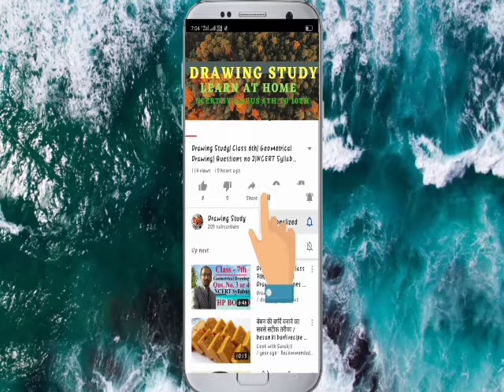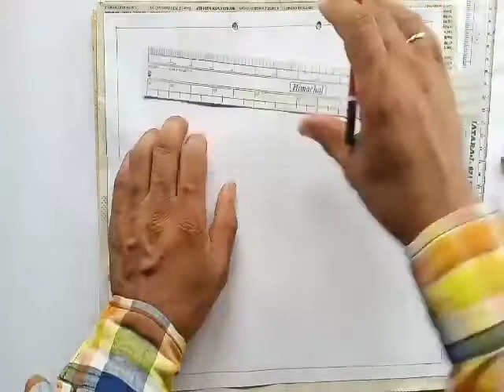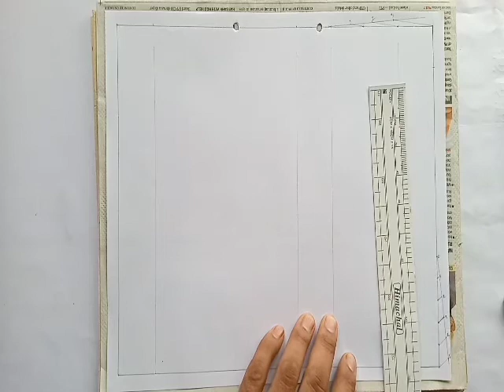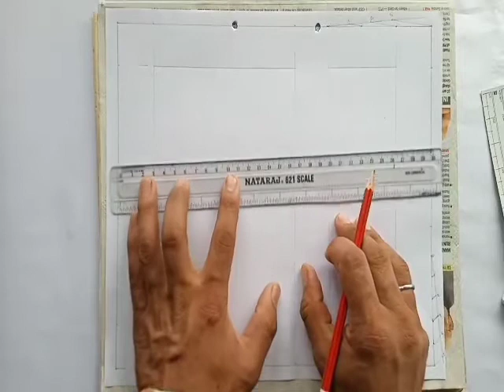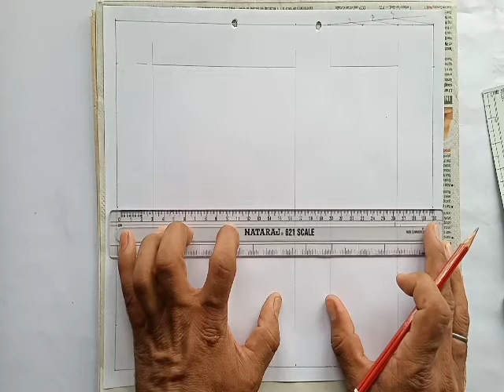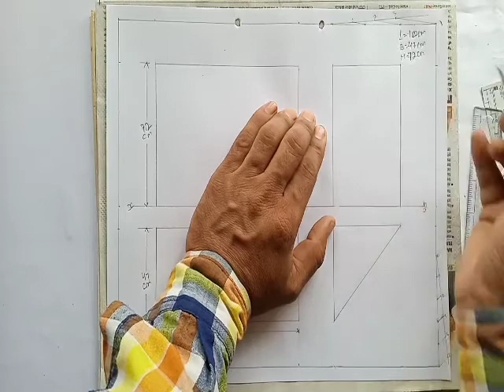स्केल नंबर 21 की कागज बांट| Scale Drawing class 10th| NCERT Syllabus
Drawing Study
 Dear learners,

धन्यवाद।